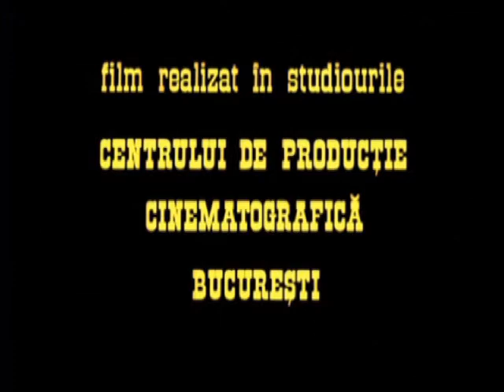Artista, Dolarii si Ardelenii 79 Romania Filme Romanesti